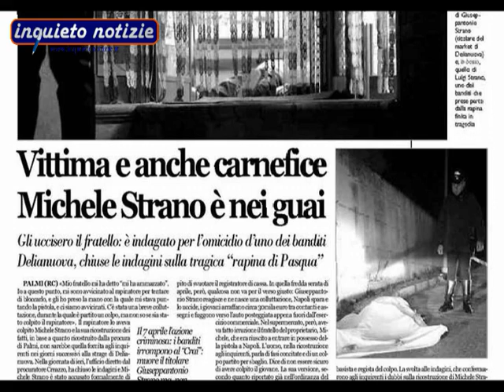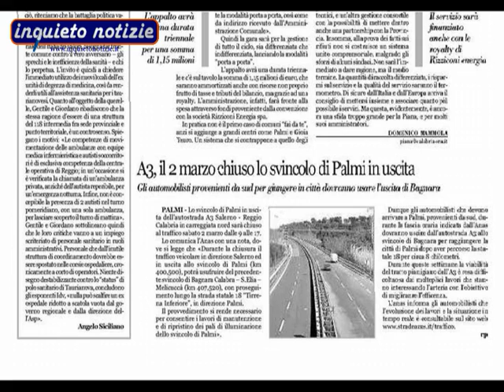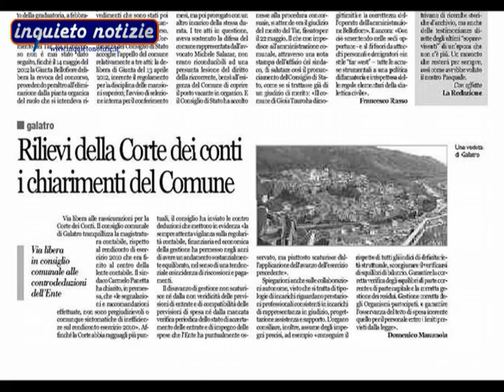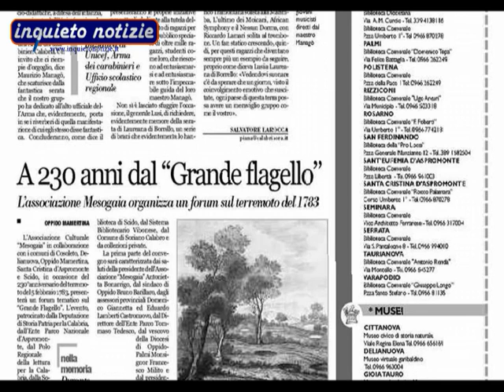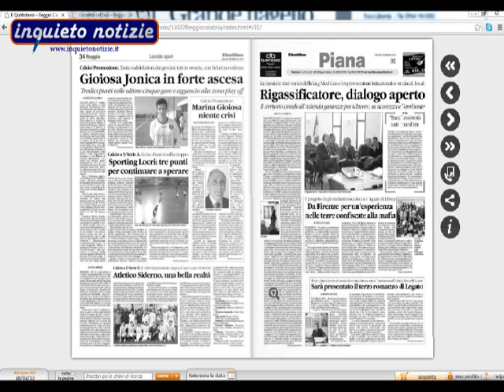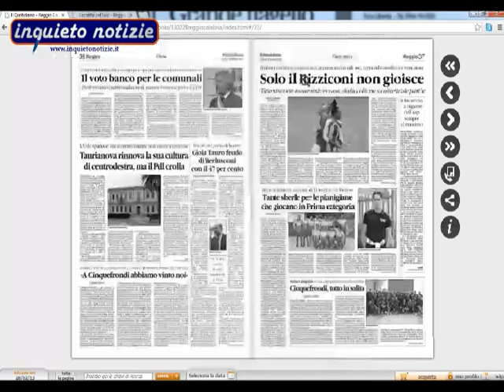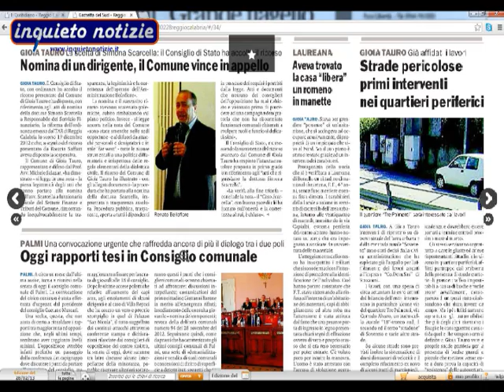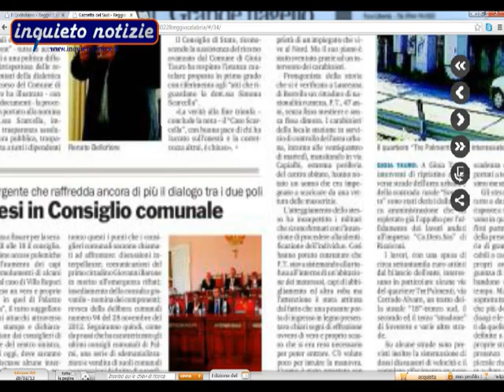Piana Stampa del 28 febbraio 2013